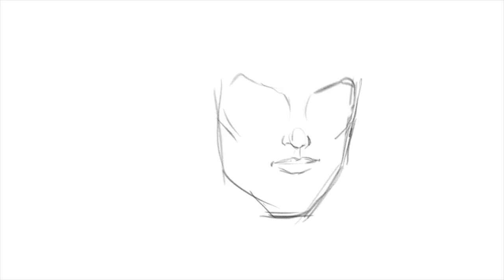ENOLA HOLMES cast: How I draw Louis Partridge as Tewkesbury. Timelapse sketch. Clip Studio Paint.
Time-lapse portrait drawing of Louis Partridge as Lord Tewkesbury, from the film Enola Holmes currently on Netflix.  Produced by Millie Bobby Brown, the movie is based on author Nancy Springer's young adult novels.  Hopefully there will be an Enola Holmes sequel!

Drawn using Ipad Pro 12.9 (second generation), Apple Pencil and Clip Studio Paint app.

Probably give the drawing a 63% successful resemblance score on this one.

Background music is me randomly playing my Flight Sophia Soundwave Tenor Ukulele very badly.